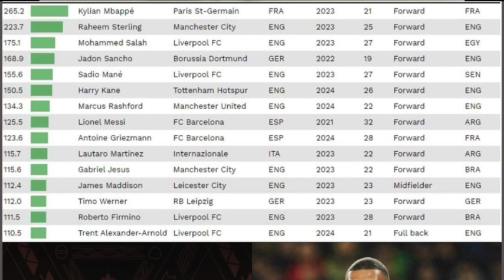MERCATO DE LIVERPOOL: KLOPP "TOUT DÉPEND DE SADIO"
Le football est à l’arrêt mais le marché des transferts ne cesse de s’agiter, et certains clubs anticipent déjà le prochain mercato d’été. Quid de Liverpool ? Le mercato des Reds pourrait être conditionné à un départ de Sadio Mané, même si le club s’est déjà positionné sur plusieurs joueurs.